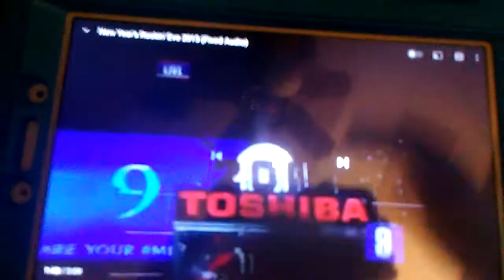Dick Clark's New Year's Rockin' Eve With Ryan Seacrest 15 Ball Drop (Dick Clark Version)